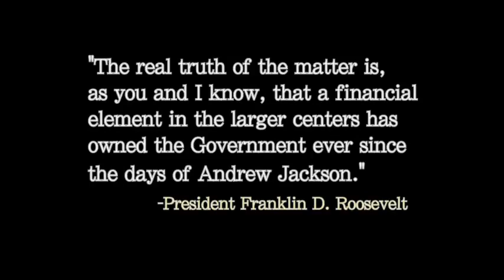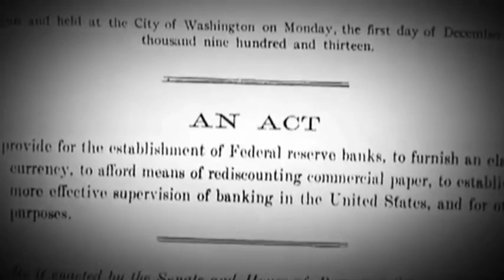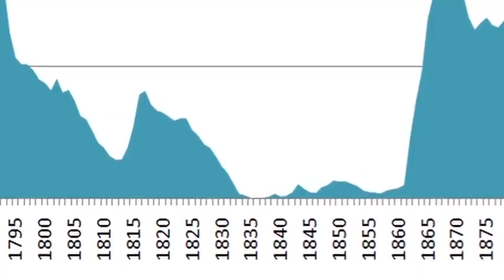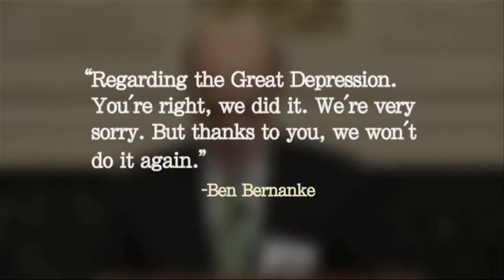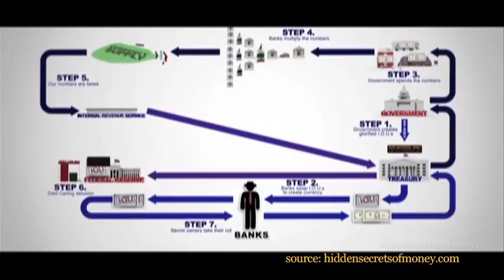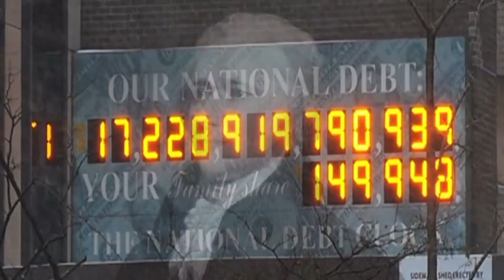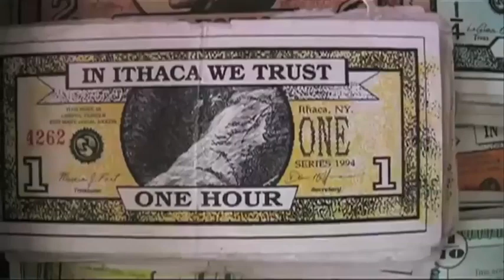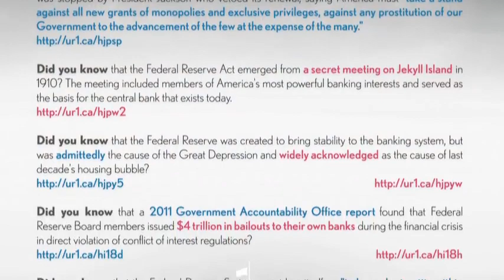Century of Enslavement | Geschichte der Federal Reserve | [DOKU]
fed, die federal reserve bank der usa